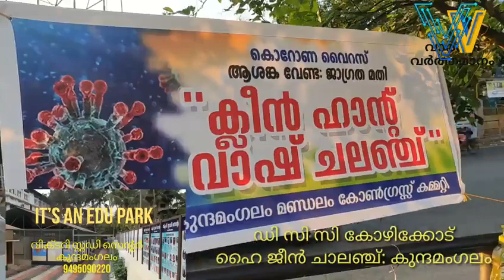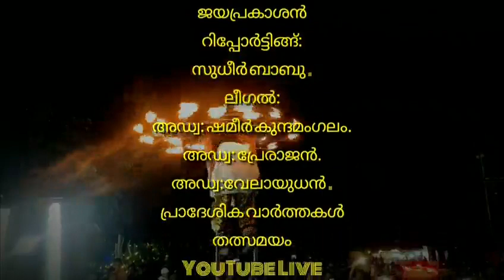കുന്ദ: മണ്ഢലം കോൺഗ്രസ്സ് കമ്മിറ്റി, ക്ലീൻ ഹാന്റ് വാഷ് ക്യാംപെയിൻ: കുന്ദമംഗലം